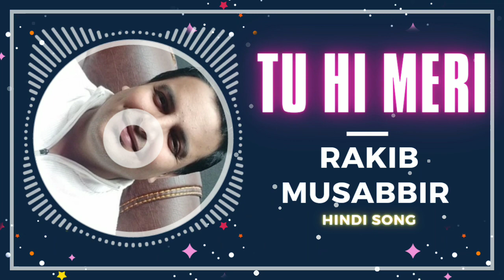Tu Hi Meri By @RakibMusabbirOfficial | Hindi Song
Lyrics, Tune & Music By Rakib Musabbir